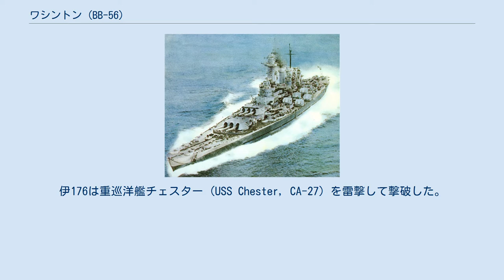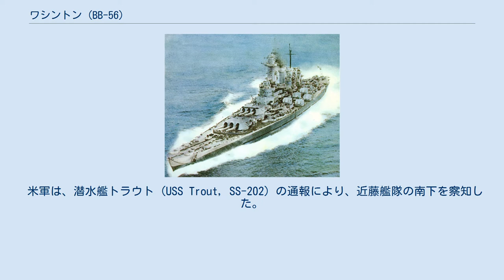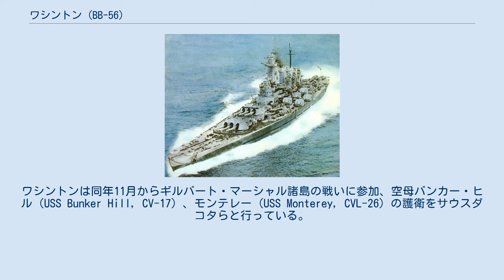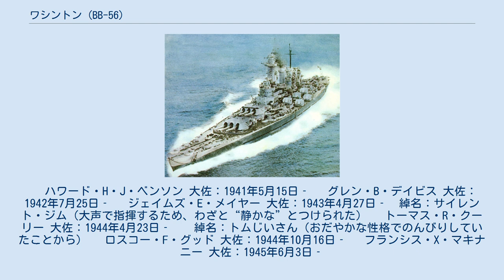ワシントン (BB-56)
ワシントン (USS Washington, BB-56) は、アメリカ海軍の戦艦。
 ノースカロライナ級戦艦の2番艦。
 艦名はワシントン州に因む。
 その名を持つ艦としては9隻目。
愛称はマイティ W (Mighty W)。
ワシントンは太平洋戦争を通じ日本海軍の攻撃で乗組員を失わなかった武運の強い艦である。
一方、イギリス派遣時には司令官が転落死し、1944年（昭和19年）2月1日には戦艦インディアナの右舷三番砲塔付近に衝突し、衝突事故を起こして本国修理に1ヶ月を要した。
この際は数人の水兵が死亡している。
 戦艦ワシントン (USS Washington，BB-56) は、アメリカ海軍が第二次世界大戦で運用した高速戦艦で、ノースカロライナ級の2番艦。
 大和型戦艦の同世代艦であり、火力と装甲で若干見劣りするが、ほぼ同等の速力を発揮できる。
 1941年（昭和16年）5月15日に竣工後、修理と整備をおこない、アメリカ東海岸や大西洋で活動した。
1942年（昭和17年）前半はイギリス海軍の指揮下に入り、本国艦隊（司令長官ジョン・トーヴィー大将）に所属してスカパ・フローやアイスランドを拠点に行動したが、ドイツ海軍の戦艦ティルピッツと遭遇する機会はなかった。
7月上旬のPQ17船団護衛では、ティルピッツ以下のドイツ艦隊出撃を警戒するあまり航空機とUボートの襲撃で大被害を被った。
 同年8月以降は太平洋に配置転換され、ウィリス・A・リー少将の旗艦となってガダルカナル島攻防戦に参加する。
10月中旬以降はレンネル島近海を行動し、ガダルカナル島に接近する日本艦隊を警戒した（南太平洋海戦）。
11月中旬の第三次ソロモン海戦では、リー提督直率部隊（戦艦ワシントン、戦艦サウスダコタ、駆逐艦4隻）として鉄底海峡に突入し、ヘンダーソン飛行場砲撃を目指す第二艦隊（旗艦愛宕）と交戦する。
 戦艦霧島と駆逐艦綾波を撃沈して連合軍の勝利に貢献した。
その後も米軍機動部隊の護衛や、上陸作戦での対地砲撃支援をおこなった。
マリアナ沖海戦やレイテ沖海戦では戦艦大和との対決を望んでいたにも関わらず、実現しなかった。
太平洋戦争終結後、まもなく予備艦となった。
 ワシントンは1938年（昭和13年）6月14日にフィラデルフィア海軍工廠で起工。
1940年（昭和15年）6月1日にヴァージニア・マーシャル（ジョン・マーシャルの直系の子孫）によって命名され、進水した。
 1941年（昭和16年）5月15日、フィラデルフィア海軍工廠内において初代艦長ハワード・H・J・ベンソン大佐の指揮下、ワシントンは就役する。
日本海軍の戦艦大和に起工（1937年11月4日）では後塵を拝したが、進水（1940年8月8日）と竣工（1941年12月16日）ではワシントンが勝利をおさめた。
 従来のアメリカ戦艦は火力と防御力と航続力を重視しており、最高速力は21ノット程度であった（テネシー級戦艦、コロラド級戦艦など）。
これに対しノースカロライナ級は、16インチ砲（三連装砲塔三基、合計9門）、12.7㎝両用砲20門（連装砲塔10基、片舷5基）、自動砲撃管制装置、12万馬力27ノット（一説では30ノット）発揮可能なタービンを搭載した新世代の戦艦であったが、パン焼き場の器材配置が悪く食事担当兵にとって働きにくいという些細な欠点もあった。
 だがワシントンでは、それ以上に深刻な欠陥が明らかとなった。
全力公試で22ノットを出した瞬間、艦内のプロペラ軸に通じるスケッグが震動し、艦全体が大きく震動するトラブルに見舞われたのである。
新しいスクリューに換装し、7月12日には28.5ノットを発揮したが、依然震動に悩まされた。
その後ドック入りし、スクリューを調整して震動問題は一応の解決を見たが、ワシントンが28.5ノットを発揮することは二度となかった。
 太平洋戦争が始まる1941年（昭和16年）12月8月まで、ワシントンは北アメリカ大陸の東海岸沿岸やメキシコ湾で整備と訓練を行った。
ワシントンと空母ホーネット (USS Hornet, CV-8) は大西洋艦隊のジョン・W・ウィルコックス少将の指揮下に入り、ワシントンは第6戦艦部隊を編成し、旗艦となった。
 1942年（昭和17年）3月26日、ウィルコックス少将はイギリスに向かうため空母ワスプ (USS Wasp, CV-7)、重巡洋艦ウィチタ (USS Wichita, CA-45)、重巡タ...